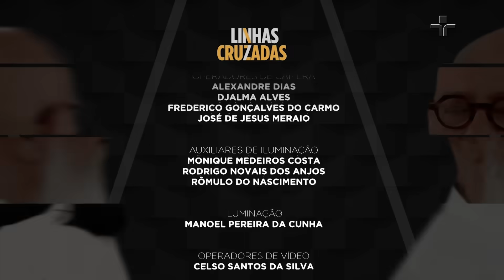Linhas Cruzadas | Quanto vale a sua reputação? | 24/08/2023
Nesta semana no LinhasCruzadas, Thaís Oyama e Luiz Felipe Pondé discutem o conceito de reputação e sua relação com a honestidade.

A partir da famosa frase "A mulher de César não basta ser honesta, deve parecer honesta", eles questionam se é mais importante ser percebido como virtuoso do que ser virtuoso de fato. O programa também aborda a questão da invisibilidade, comparando com o mito do anel de Giges e sua relação com a moralidade e a hipocrisia.

Como a internet pode construir e destruir reputações rapidamente? Elas são valiosas?

Não perca essa enriquecedora discussão no Linhas Cruzadas. Episódio novo toda quinta-feira.